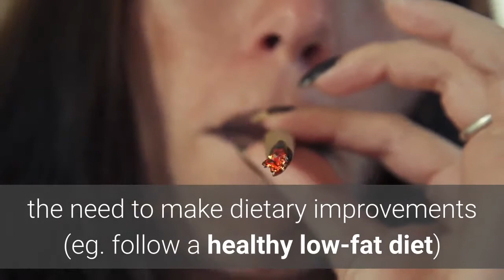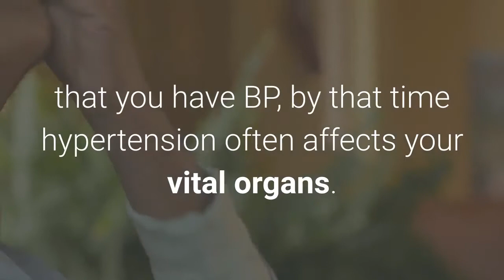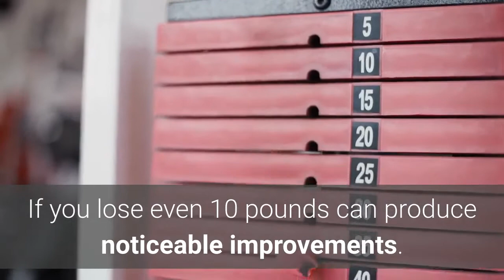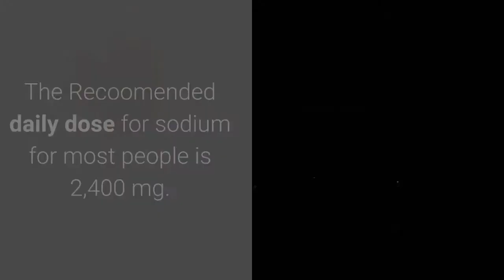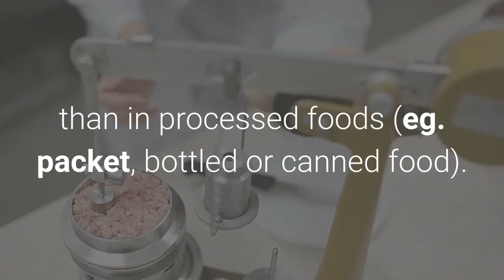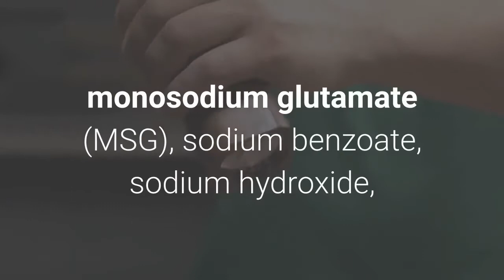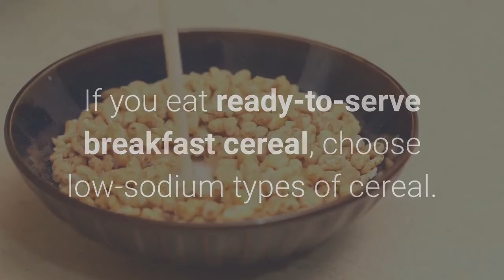Good Diet For High Blood Pressure And Hypertension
This article will furnish you comprehensive Dietary Advice For Prehypertensive and Hypertensive Blood Pressure Levels. Here you will find Diet Tips To Reduce Blood Pressure

Diet For High Blood Pressure and Hypertension, Relation Between Diet and Blood Pressure

If you have Bad eating habits then it contributes significantly to unhealthily high blood pressure levels, even in middle age, when blood pressure levels typically rise as part of the aging process. Whether or not you are taking antihypertensive drugs, the need to make dietary improvements (eg. follow a healthy low-fat diet) is frequently at the top of a doctor’s list of recommendations to reduce or prevent the onset of high blood pressure. Before outlining the best type of diet for hypertension, let’s take a brief look at health consequences of raised blood pressure.

Hazards of Hypertension & High Blood Pressure

In under developed as well as developed countries, an estimated 20-40 percent of all adults suffer from persistent high blood pressure. High blood pressure puts a strain on the heart causing atherosclerosis(Thickenning of vessels). Result is damage to heart, Coronary artery disease, Kidney failure, Strok, Eye damage. Choice is yours, try to save these vital organs by controlling your BP. Remember Hypertension is a silent Killer, it shows its effects silently and when you come to know that you have BP, by that time hypertension often affects your vital organs.

Normal Blood Pressure Levels vs. Prehypertensive and Hypertensive

Normal blood pressure of an healthy adult at rest, is 120 (systolic) over 80 (diastolic) or less. Blood pressure levels greater than 120/80 and below 140/90 are at prehypertensive stage, while levels above 140/90 are considered hypertensive stage. Both prehypertensive and hypertensive subjects should make diet, exercise and lifestyle changes to reduce or prevent the onset of hypertension and reduce the risk of heart disease.

Weight increases blood Pressure

Over weight persons will be having high blood pressure. Weight reduction significantly decreases blood pressure.People with obesity double their risk of developing the disorder. In addition, roughly 7 out of 10 obese adults suffer from high blood pressure. If you lose even 10 pounds can produce noticeable improvements.

Dietary Advice and Tips For High Blood Pressure

If you have high blood pressure and not overweight, here are few tips to control your BP.

Choose A Healthy Balanced Diet

If you want to reduce your blood pressure, your diet should be rich in fruits, vegetables, and low-fat dairy foods, while low in saturated and trans-fats. It should also be low in cholesterol, high in fiber, calcium,potassium and magnesium, and moderately high in protein. The American Heart Association and U.S. government recommend the Dietary Approaches to Stop Hypertension (DASH) diet as a good diet guide to reduce blood pressure.

First thing is to Reduce Your Intake of Sodium (Salt)

How salt intake increases blood pressure. Eating too much salt or sodium-rich foods leads to a greater uptake of fluid and causes greater retension of water inside body, leads to volume overloard and High blood presure. It also places extra strain on the arterioles (blood vessels that dilate/constrict to regulate blood pressure and blood flow). Both these effects lead to higher blood pressure. The Recoomended daily dose for sodium for most people is 2,400 mg.

You can Reduce Sodium Intake

How can you decrease sodium intake? Eat less pre-cooked or processed food, and eat more fresh food. Sodium is found naturally in fresh foods like grains, fruits, vegetables, meats, nuts, and dairy products, but in much lower quantities than in processed foods (eg. packet, bottled or canned food).

High Sodium Foods

These foods typically have a high sodium content. In order not to exceed the RDA, either avoid them altogether, or choose low-sodium varieties.

Sauces: baking soda, barbecue sauce, catsup, garlic salt, mustard, onion salt,Soy sauce, steak sauce, salad dressing, baking powder, mustard, onion salt, seasoned salts like lemon pepper, bouillon cubes, meat tenderizer, and monosodium glutamate.

Salted Snacks: peanuts, pretzels, pork rinds.Tortilla chips, corn chips

Soup: instant soups, Regular canned soups.

Pickled Food: Olives, or sauerkraut, Herring, pickles, relish,

Meats: smoked or cured meats (containing sodium-nitrite) such as bacon, bologna, hot dogs, ham, corned beef, luncheon meats, and sausage, Hogmaws, ribs, and chitterlings,.

Dairy: Most cheese spreads and cheeses.

Drinks: club soda, saccharin-flavored soda,

Cereals: Instant hot cereals, Regular ready to eat cold cereals,

Ready-to-Eat: boxed mixes like rice, scalloped potatoes, macaroni and cheese and some frozen dinners, pot pies and pizza. Quick cook rice, instant noodles,

Fats: Butter, fatback, and salt pork.